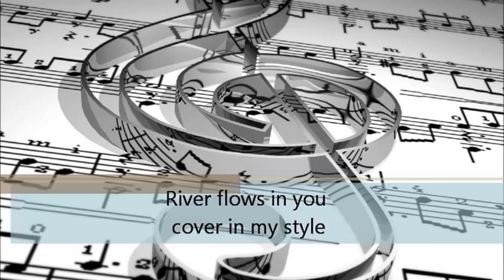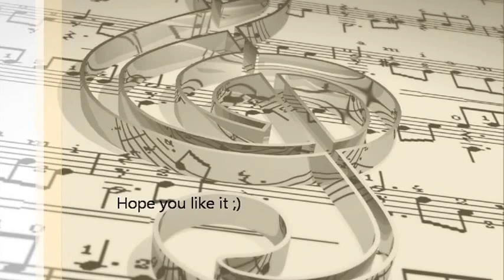river flow in you in my style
It's my cover of River flows i you of Yiruma